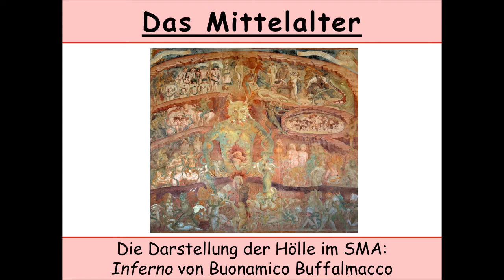Die Darstellung der Hölle im Mittelalter: Inferno von Buonamico Buffalmacco (Camposanto Monumentale)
Auf dem Friedhof Camposanto Monumentale in Pisa befindet sich ein Fresko, das die Hölle zum Gegenstand hat, das in der Folgezeit sehr einflussreich gewesen ist, weil es andere Höllendarstellungen beeinflusst hat.
In diesem Video soll dieses Fresko, das vermutlich von Buonamico Buffalmacco angefertigt worden ist, genauer analysiert werden.